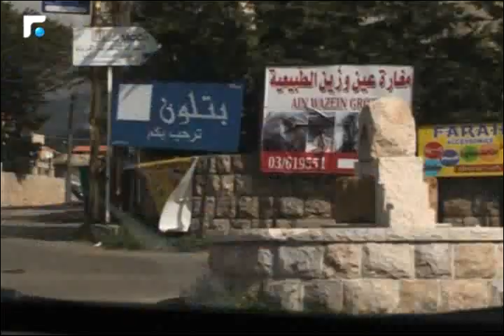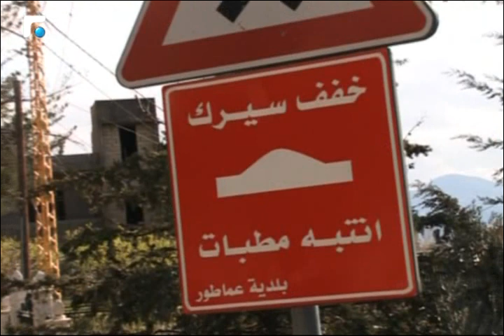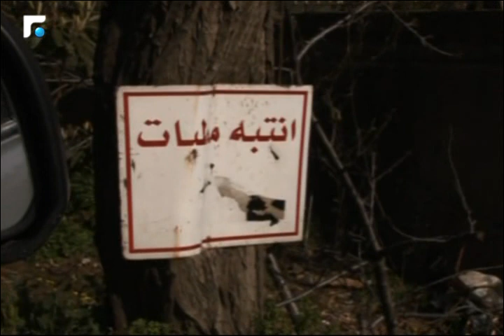أخبار الصباح - تقارير خاصة وكلمة اليوم 3/5